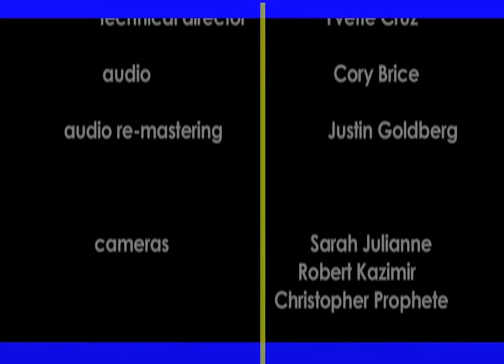THE FACTS: Effects of Rape pt.2 - discussion